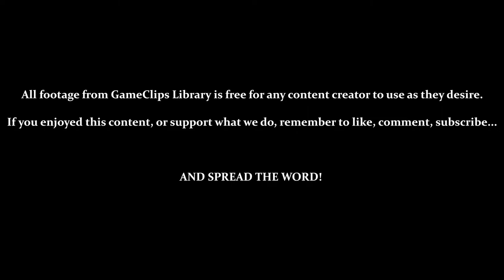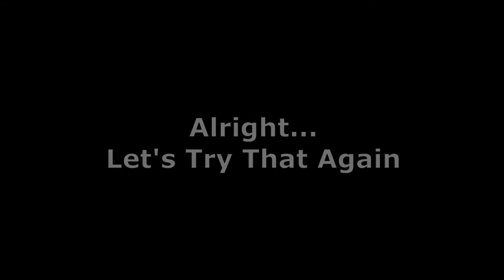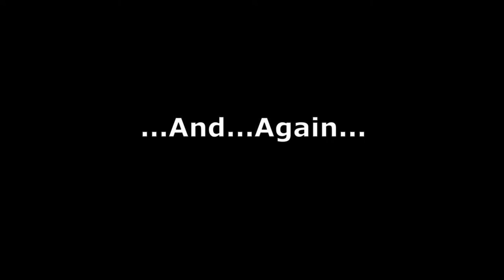Tails Adventure (GG) - Lake Rocky & Many Deaths — GameClips Library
This Clip's Contents:
- Exploring Lake Rocky (Route to Coco Island)
- (Sea Fox) — Using [Mines]
- DYING A LOT IN LAKE ROCKY

Miscellaneous Content:
- Enemy Cannons Take 10 Rings
- Enemy Mines Take 5 Rings
- Farming Rings (6:35)
- ENEMY MINES HAVE AN INSANE HIT-BOX (5:48 & 7:28)
- CHEAP SHOT, GAME (7:45)
- Even With Full Health, It's Virtually Impossible to Survive the Route to Coco Island Right Now